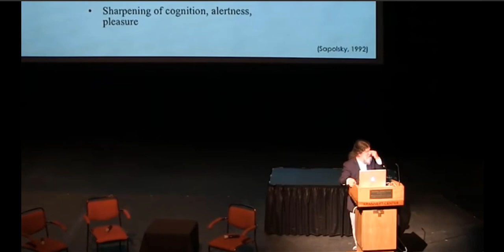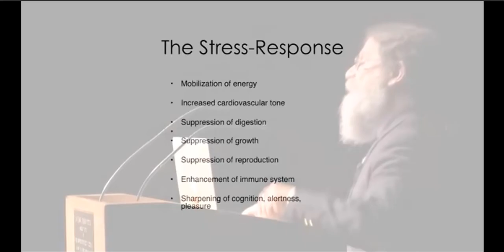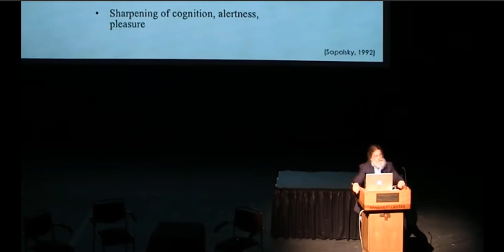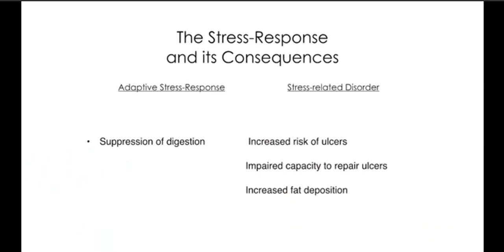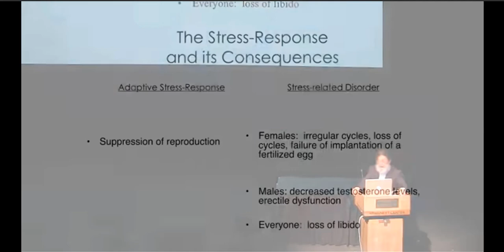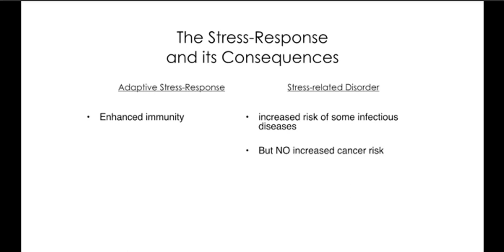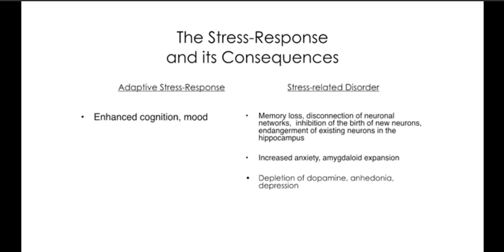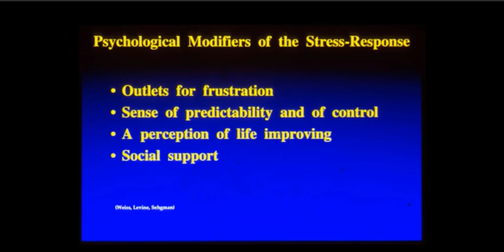Why Zebras Don't Get Ulcers Robert Sapolsky Stress and Human health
The stress response once critical for our survival escaping a predator or killing an animal to avoid starvation now has become a liability in our modern world.  The lecture Why Zebras Don't Get Ulcers By Robert Sapolsky Ph.D. is an excellent and entertaining overview of how stress affects the contemporary human.

These links could contain affiliate links if you purchase through one of these links I receive a small commission at no additional cost to you — these products I have personally used and felt comfortable recommending.